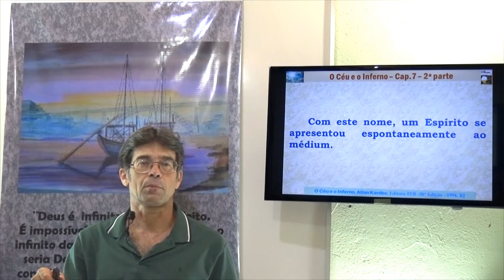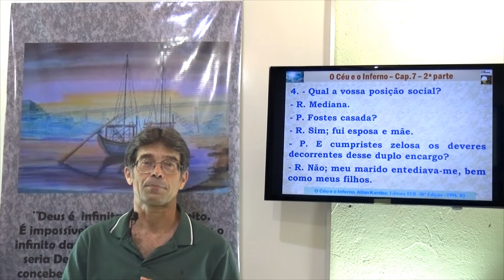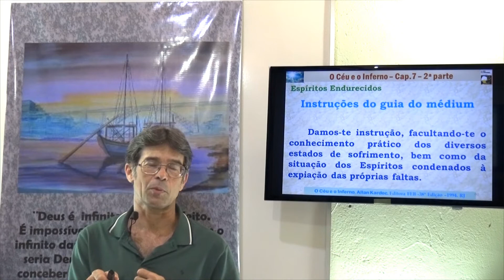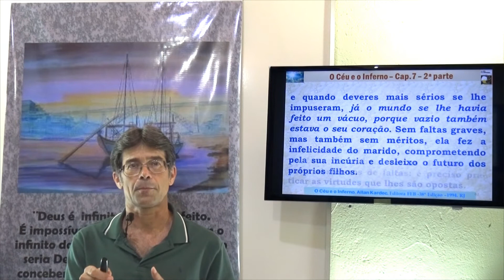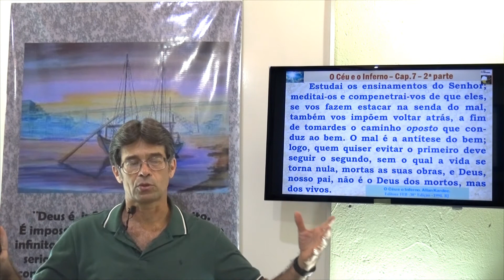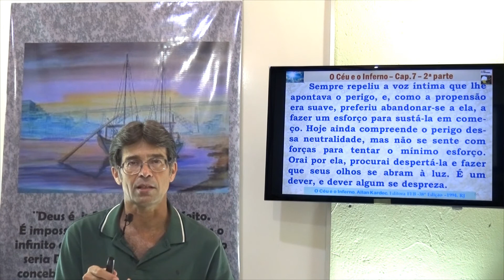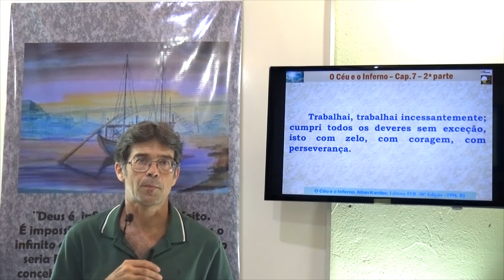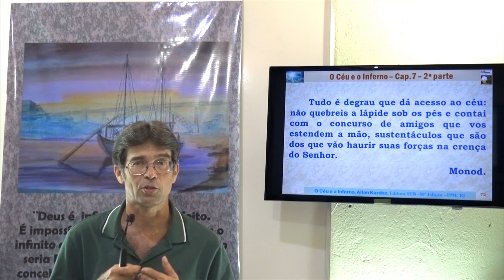Angèle. Espíritos Endurecidos. 2P Cap 07- (06) - O Céu e o Inferno - Gelson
Capítulo 7, Segunda Parte. Espíritos Endurecidos. Angèle. O Céu e o Inferno - Gelson.
Estudo de O Céu e o Inferno (OCI) - Espíritos Endurecidos - Angèle
Espiritismo no Brasil, Estudando Allan Kardec
Gelson - O Céu e o Inferno - 2P Cap 07- (06) - Espíritos Endurecidos - Angèle